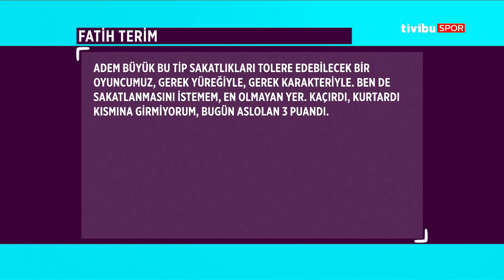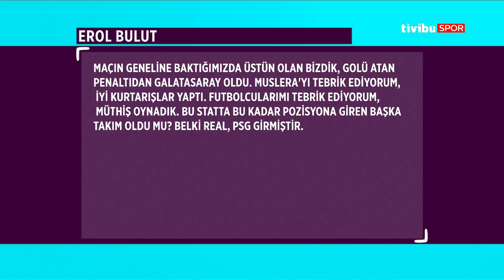Orta Nokta | Erkut Öztürk & Erman Özgür - Galatasaray 1-0 Alanyaspor - 7 Aralık 2019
Galatasaray'ın Aytemiz Alanyaspor'u 1-0 mağlup ettiği karşılaşmayı Erkut Öztürk ve Erman Özgür, Orta Nokta'da değerlendirdi.